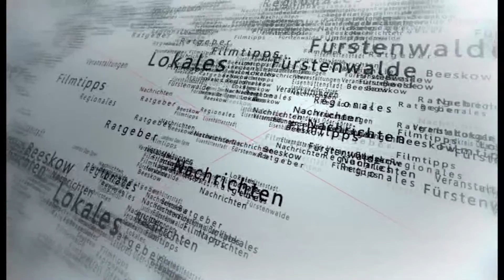Anmod 19. Januar 2022